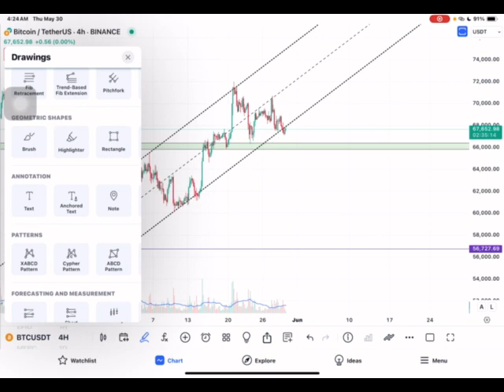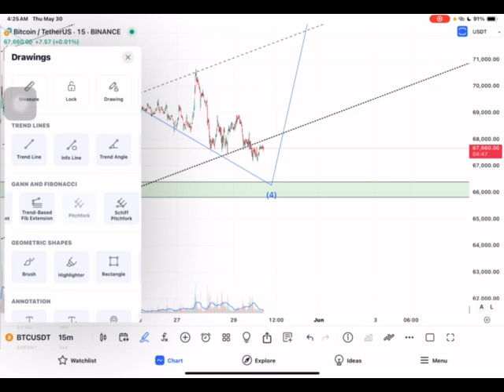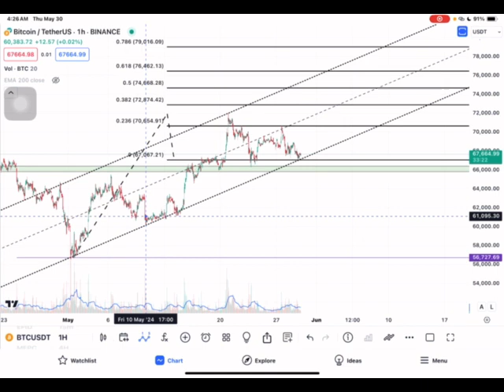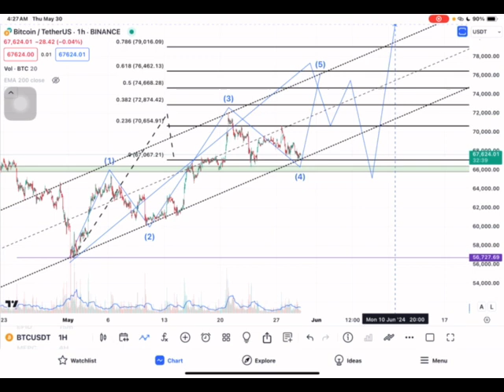تحديث البيتكوين BTC/usd